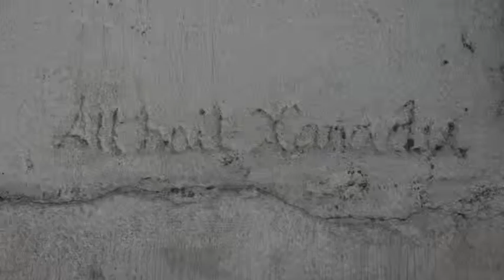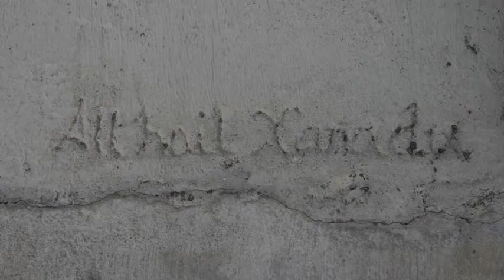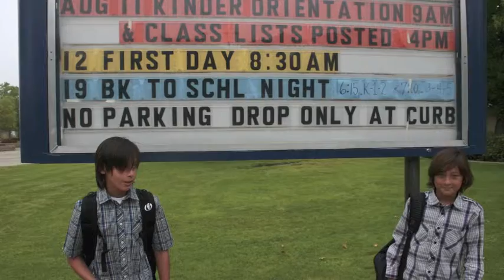HOME 2010-2011.m4v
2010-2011 project for Bob and Leah's yearbook party